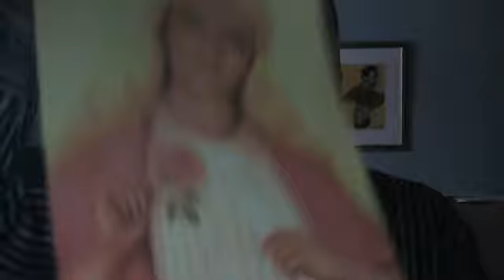Message de Lady Nada (enregistré le 5 Février 2014, reçu le 22 mars 2013)